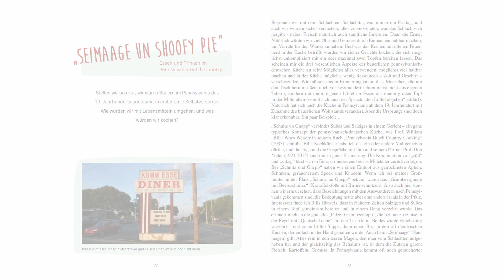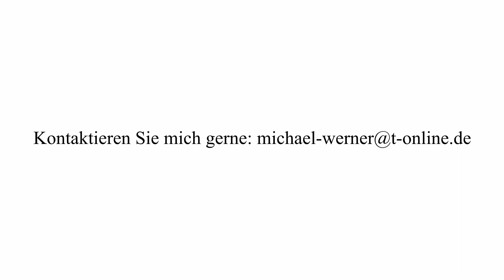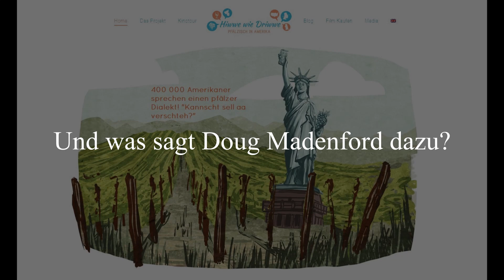Hiwwe wie Driwwe - Der Pennsylvania ReiseVERführer (featuring Doug Madenford)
Das Jahr 2021 startet mit einem Buchprojekt, das Ihre Unterstützung benötigt. Dieses Video gehört zu einer Crowdfunding-Kampagne. Das bedeutet, dass Menschen gesucht werden, die bereit sind, mit einem kleinen finanziellen Beitrag die Realisierung zu ermöglichen. Im Gegenzug erhalten Unterstützer natürlich das Buch und ggf. weitere Leistungen.

Zum Inhalt: Wer die Pfalz verstehen will, sollte nach Pennsylvania reisen. Denn dort hat sich in Sprache und Bräuchen über 300 Jahre erhalten, was hier durch Kriege und Industrialisierung im 20. Jahrhundert  längst vergessen ist. "Hiwwe wie Driwwe - Der Pennsylvania ReiseVERführer" ist ein Buch für alle Pfälzer, Kurpfälzer, Hessen, Saarländer und Menschen aus angrenzenden Regionen. Wer dieses Buch liest, lernt viel über sich selbst und löst auch manches Rätsel seiner eigenen Kindheit ...